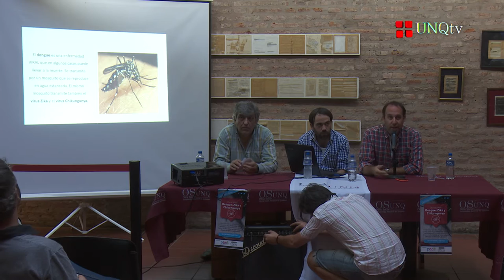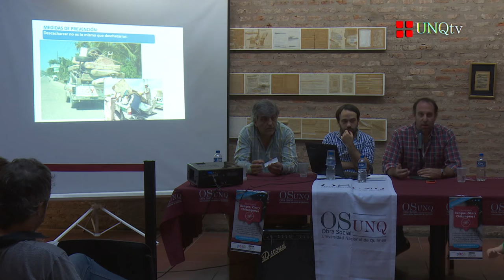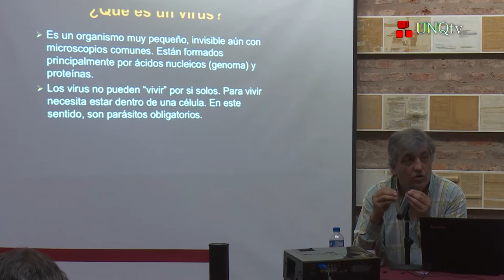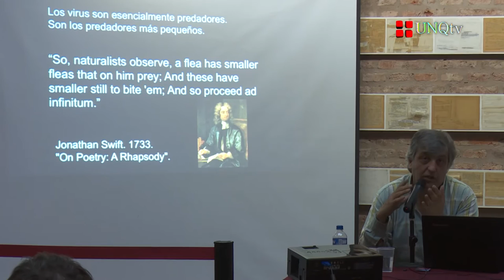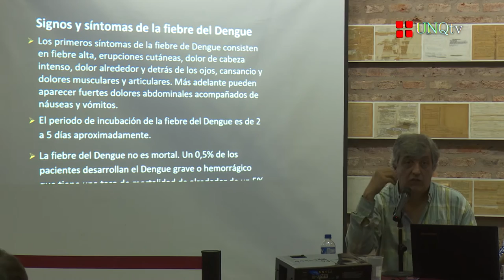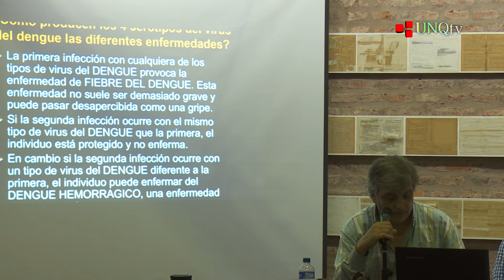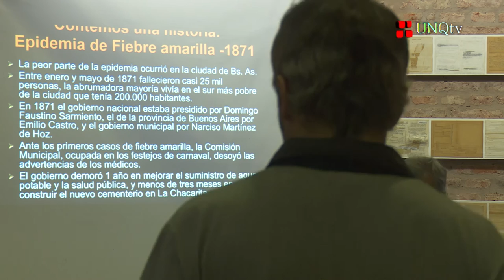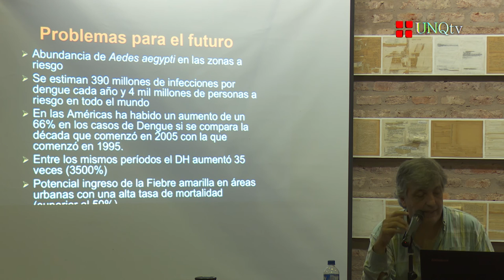Charla sobre Dengue, Zika y Chikungunya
Se realizó en la Rosa de los Vientos de la UNQ una charla sobre prevención, alcances y tratamientos de las enfermedades de Dengue, Zika y Chikungunya, organizada por la Obra Social (Osunq) y el Programa de Asuntos Estudiantiles y Bienestar de la Universidad.

Durante la charla disertaron el Doctor Mario Lozano, rector de la UNQ y especialista en virus, y el Doctor Jonatan Konfino, ex Director Nacional de Prevención de Enfermedades y Riesgos del Ministerio de Salud de la Nación (MSAL).

El Dengue, la fiebre chikungunya y el Zika son enfermedades transmitidas al ser humano por la picadura del mosquito Aedes aegypti. El Ministerio de Salud informó que en 2015 se registraron 289 casos vinculados al brote de dengue, de los cuales 173 resultaron positivos por laboratorio.

Teniendo en consideración esta situación y la preocupación en torno al Zika y Chikungunya, la charla se suma a las acciones de Prevención y Promoción de la Salud organizadas por la Obra Social de la UNQ.